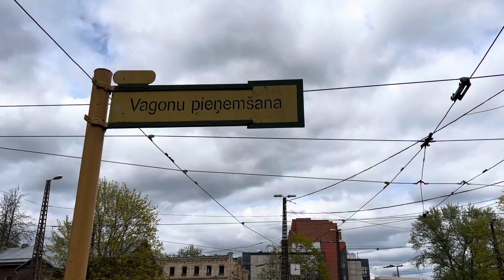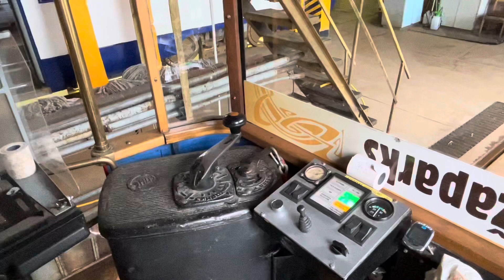Two-axle motorcar #88031 2022.g. first ride / manoeuvres in depot